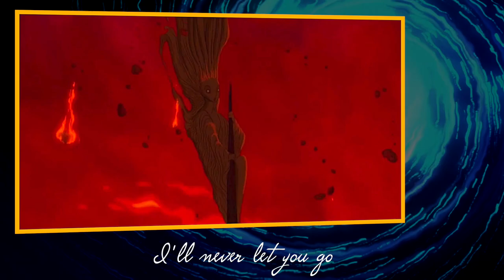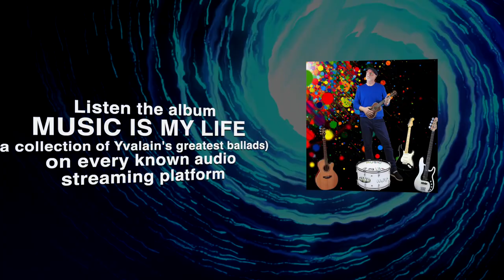"Don't Want To Be Alone" (Yvalain) - MUSIC IS MY LIFE album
"Don't Want To Be Alone" by Yvalain. Introducing Jacques Delorenzi on vocals and Yvalain on all instruments. A song of my short album MUSIC IS MY LIFE that presents 6 of my best original ballads.
Listen my music on streaming services. This album is on line everywhere. 👋🏻